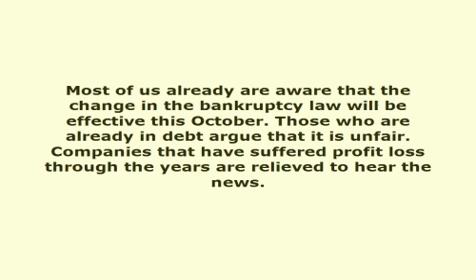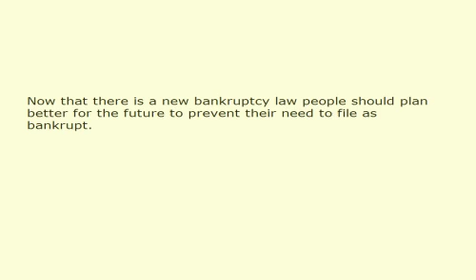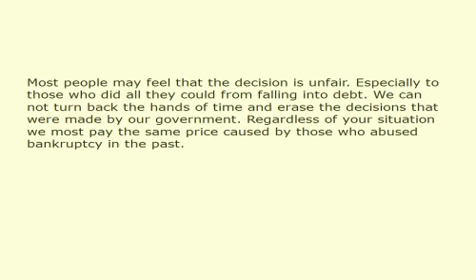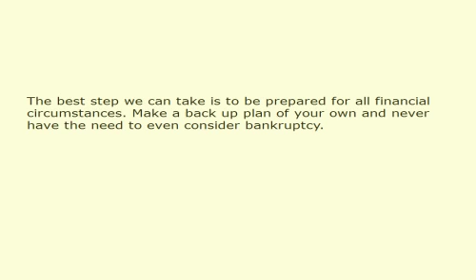Filing For Bankruptcy Will No Longer Be An Easy Option 267